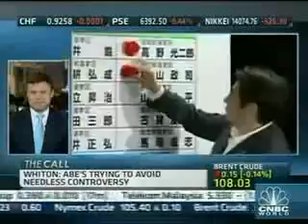Christian Whiton on Japanese national security changes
Christian Whiton, former State Department senior advisor and author of "Smart Power: Between Diplomacy and War," discusses Japan's launching of its largest warship since World War II, establishment of a National Security Council, and economic factors of the current Japanese government's popularity.